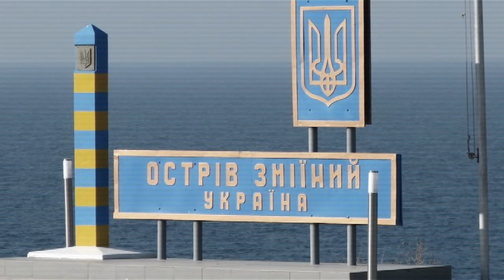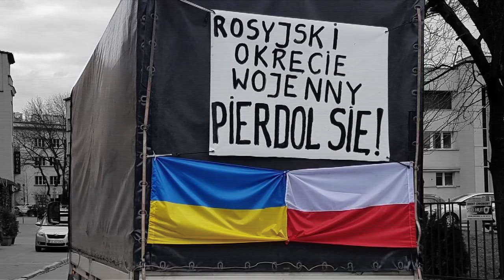13 dzielnych ludzi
Muzyka i słowa
Zbigniew Preisner
Piotr Witek